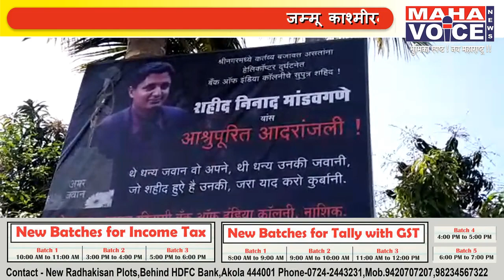शहीद पायलट निनाद मांडवगणे यांच्यावर उद्या नाशिकमध्ये अंत्यसंस्कार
जम्मू काश्मीरमधील बदगाम जिल्ह्यात बुधवारी सकळी १० वाजून १० मिनिटांनी भारतीय हवाई दलाचे "एमआय- १७ व्ही ५" बनावटीचे हेलिकॉप्टर कोसळले. त्यात दोन्ही पायलटसह ६ जण शहीद झाले,
नाशिकच्या डीजीपीनगर परिसरातील रहिवासी असलेले निनाद मांडवगणे हे कोसळलेल्या हेलिकॉप्टरचे वैमानिक होते.

 निनाद यांचा जन्म १९८६ मध्ये झाला. त्यांचे पाचवी ते दहावी पर्यंतचे शिक्षण भोसला मिलिटरी स्कुलमध्ये झाले. त्यांनी बी.ई.( मेकॅनिकल ) पदवी घेतली आणि त्यांची निवड कंबाईन डिफेन्स सर्व्हिसमध्ये झाली. पायलट झाल्यावर हैद्राबादमध्ये प्रशिक्षण पूर्ण केले आणि २४ डिसेंबर २००९ ला भारतीय हवाई दलाच्या सेवेत दाखल झाले. त्यानंतर २४ डिसेंबर २०१५ मध्ये त्यांची निवड स्क्वाड्रन लीडरपदी झाली.
२०१३ ला विजेता तिवारी यांच्यासोबत निनाद यांचा विवाह झाला होता. २०१५ मध्ये मुलगी (वेदिता) झाली. गेल्या महिन्यात निनाद हे नाशिकला सुट्टीवर आले होते. त्यांचे आई सुषमा वडील अनिल मांडगवणे हे दोघेही बँक ऑफ इंडियामध्ये व्यावस्थापक म्हणून निवृत्त झाले आहेत, त्यांचे बंधू जर्मनीत आहेत, तर पत्नी, विजेता आणि मुलगी वेदिता लखनौला असून तीन दिवसापूर्वी वेदिताचा वाढदिवस होता, त्यासाठी निनादचे आई वडील लखनौला गेलेले आहेत.
घटनेची माहिती समजताच निनाद यांचे कुटुंबातील सर्व सदस्य लखनौहुन विमानाने मुंबईत दाखल झाले, त्यानंतर मुंबई विमानतळाहून वायुसेनेचे अधिकारी या कुटुंबाला घेऊन नाशिकमध्ये दाखल झाले आहेत.
निनाद यांचा भाऊ जर्मनीत आहे तेही रात्री उशिरापर्यंत नाशिकमध्ये दाखल होतील.
घरासमोरील ग्राउंड स्वच्छ करण्यात आले असुन याच ठिकाणी उद्या सकाळी शासकीय इतमामात अंत्यसंस्कार करण्यात येणार आहे.

भगवान पगारे
Mhavoice News, नाशिक